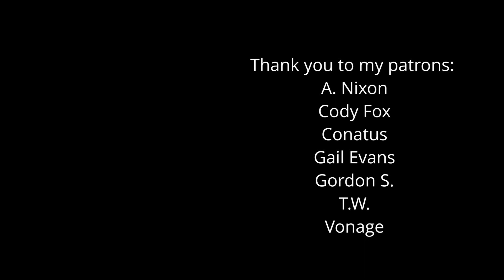"Firewood and Cookies" | LMG Wilson | Short Story Reading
"Firewood and Cookies" is a short story written and narrated by me, LMG Wilson. I originally wrote it in response to the Theme Thursday "Cozy" prompt on r/WritingPrompts. It's a more sombre take on the theme, but I'm happy with where it went. You can read an earlier draft of it on my subreddit

A special thank you to my patrons for supporting me and my work. Without patrons, these videos wouldn't be possible.